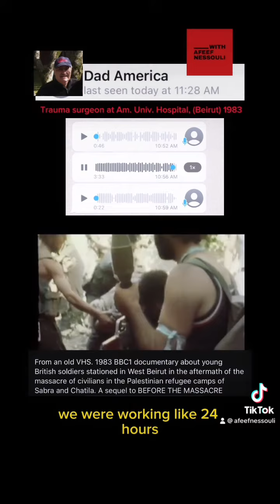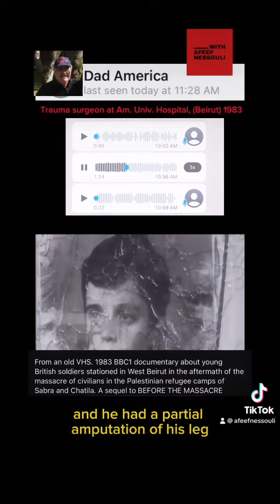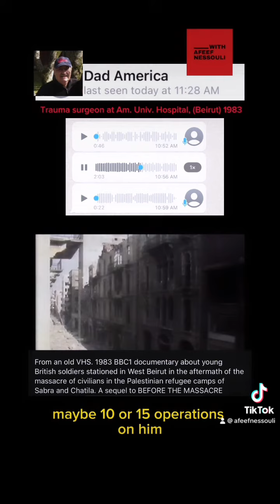Trauma surgeon tells story about running Trauma unit at Am Univ Hospital, Beirut 1983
I have been thinking about Al Shifa Hospital in Gaza City after seeing so many of the horrid images in the last 24 hours. My heart and prayers are with the civilians and also the healthcare frontline workers doing everything they possibly can as we speak. Instead of trying to cover the experience the workers are in right now, I thought I’d get perspective from someone who was an emergency trauma surgeon in Beirut in 1983, when Israel invaded and the militias were raging in civil conflict.

Tonight, I am sharing a piece of my own history. My dad told me the story about what it was like to run the emergency operating rooms at the American University Hospital in Beirut, Lebanon at 34 years old. In the middle of absolute hell.